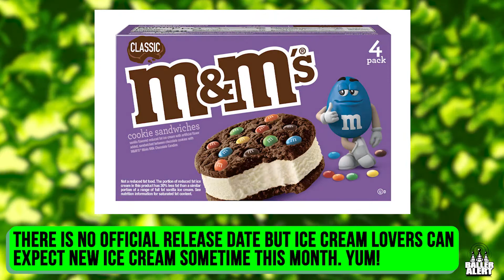That's Baller - Episode 292 - M&M's St Patrick's Day Mint Ice Cream Cookie Sandwich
M&M's St  Patrick's Day Mint Ice Cream Cookie Sandwich!

That's Baller explores the laps of luxury. It's a look into the luxury world and all of it's wonders! That's baller TV show coming soon!